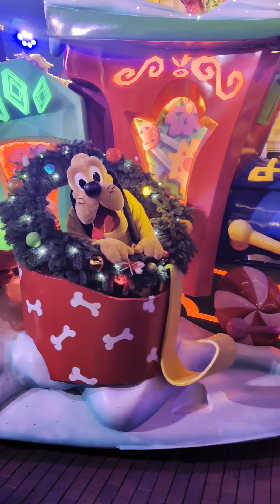30 November 2024